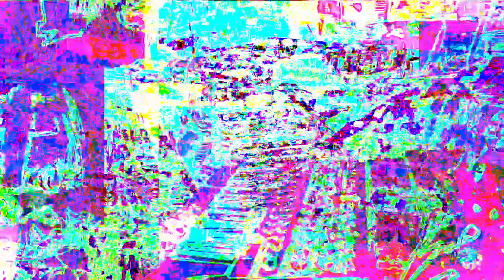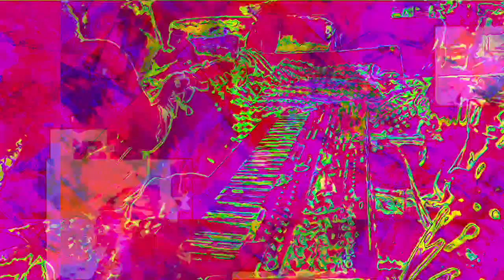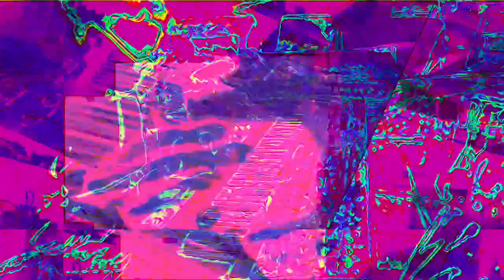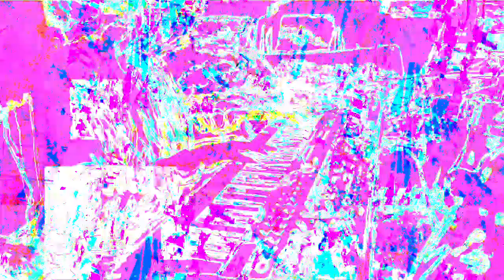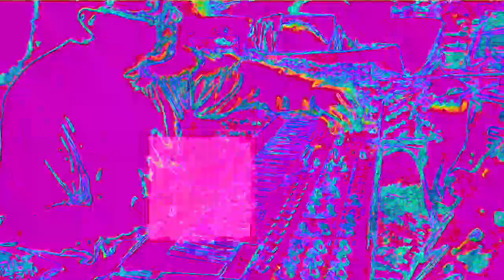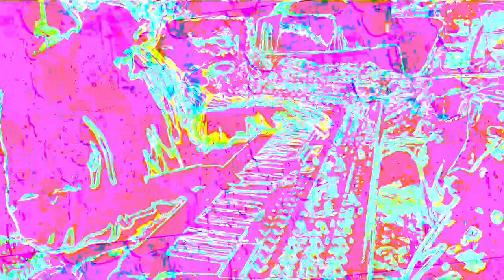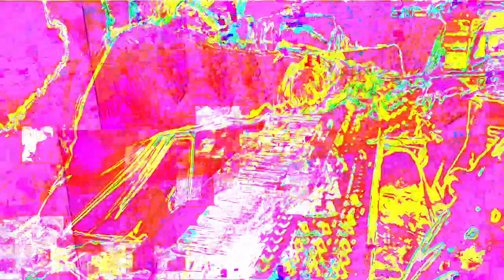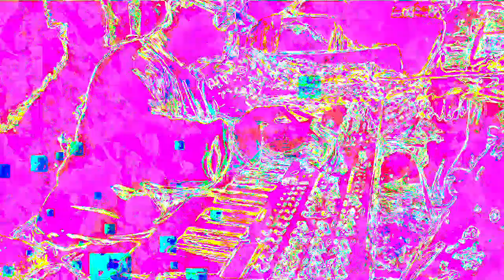[EPILEPSY WARNING] Movie 22 11 26 14h30m09s 12m12s set of videos uploaded *Photosensitivity Warning*